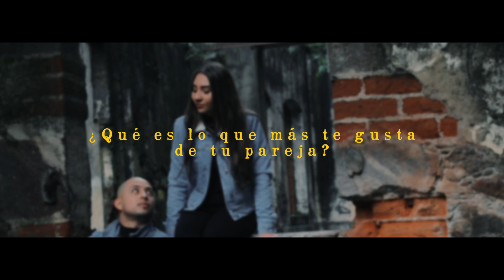ISA + RAFA (DASHBOARD CONFESSIONAL)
Sesión Dashboard Confessional grabada en Los Dinamos, CDMX 2021.